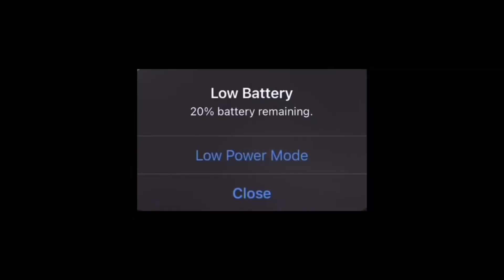City of Newburgh NY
Pavement the street with blacktop